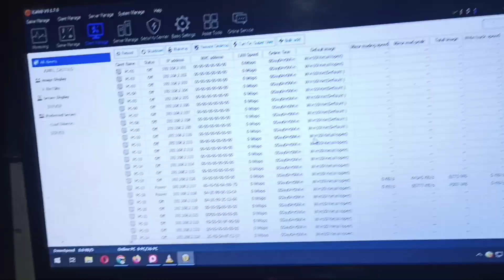HIWALAY BA NG PC ANG SERVER AT TIMER PC + ILAN BA ILALAGAY NA SSD SA DISKLESS SERVER PISONET/COMSHOP